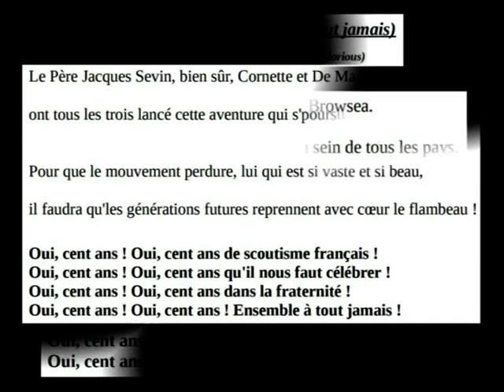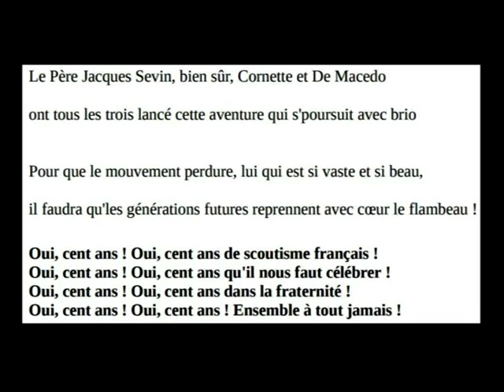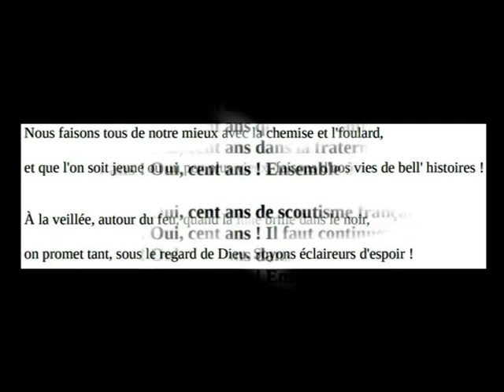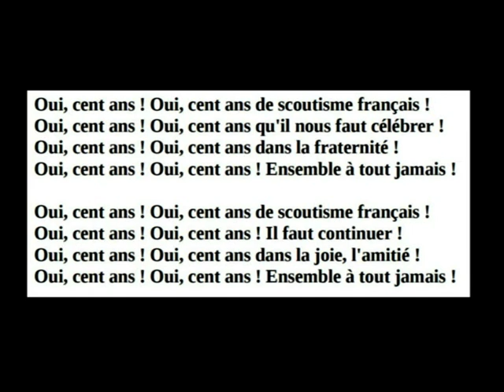Chanson pour le centenaire du scoutisme français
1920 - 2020 ... ça méritait bien une petite chanson !

Oui, cent ans ! (ensemble à tout jamais)
(sur l'air de « louez-le, louez-le » des Glorious)

Baden-Powell lança l'idée, en 1907 à Browsea.
Chemin faisant, elle s'est propagée au sein de tous les pays.
Dans l'hexagone, c'est arrivé entre Lille et l' petit Paris.
C'était l'été, un 25 juillet, et nous chantons aujourd'hui !

Oui, cent ans ! Oui, cent ans de scoutisme français !
Oui, cent ans ! Oui, cent ans qu'il nous faut célébrer !
Oui, cent ans ! Oui, cent ans dans la fraternité !
Oui, cent ans ! Oui, cent ans ! Ensemble à tout jamais !

Le Père Jacques Sevin, bien sûr, Cornette et De Macedo
ont tous les trois lancé cette aventure qui s'poursuit avec brio
Pour que le mouvement perdure, lui qui est si vaste et si beau,
il faudra qu'les générations futures reprennent avec cœur le flambeau !

Nous faisons tous de notre mieux avec la chemise et l'foulard,
et que l'on soit jeune ou un peu plus vieux, faisons d'nos vies de bell' histoires !
À la veillée, autour du feu, quand la lune brille dans le noir,
on promet tant, sous le regard de Dieu. Soyons éclaireurs d'espoir !

Oui, cent ans ! Oui, cent ans ! Il faut continuer !
Oui, cent ans ! Oui, cent ans dans la joie, l'amitié !